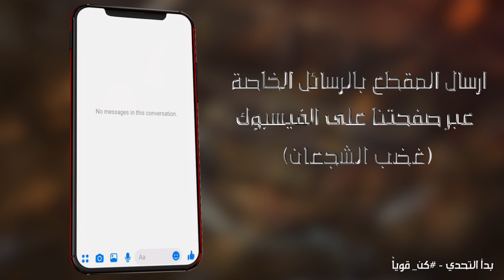سـلسلة تـحـدي - كن قوياً | لعبة غضب الشجعان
فيديو اليوم سيشرح لك طريقة المشاركة في تحدي كن قوياً المتوفر في لعبة غضب الشجعان

حمل لعبة غضب الشجعان والتي تعتبر افضل لعبة قتال عربية متوفرة في جميع متاجر التطبيقات

أثبت نفسك كبطل جديد و قاتل عبر القارات بحثاً عن القوة المطلقة, قم بالكشف عن قصة مثيرة, شارك في أحداث العالم المفتوح, قم بصيد الوحوش مع أصدقائك, اجمع و طور عتادك, و حطم أعدائك! اختر طريقتك المفضلة فالقتال أو اجمع بين نوعين قتال و فاجئ أعدائك في ساحة المعركة

أنضم الى واحدة من ثلاثة ولايات و اسحق اعداء ولايتك, خض معارك طاحنة بأسم الملك, اكسب ثقة ولايتك و فز بالانتخابات لتصل الى الحكم وتقود ولايتك الى القمة! لا تنتظر، جهز عتادك وإنضم إلى هذه الحرب الملحمية عبر تحميل اللعبة الان

قم بزيارة موقعنا الإلكتروني للتعرف أكثر على شركة طماطم

اذا عندك اي اقتراح او شكاوي يرجى التواصل مع فريق الدعم

فيديوهات جديدة بإستمرار مع شروحات عن جديد الألعاب على الهواتف الذكية.

هذه اللعبة تأتيكم من طماطم، ناشر الألعاب العربية الأول على متاجر الهواتف المحمولة.